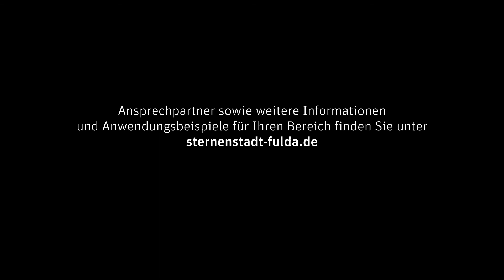Sternenstadt Fulda - Gemeinsam zum Schutz der Nacht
Bereits vor einigen Jahren haben wir - die Stadt Fulda - damit begonnen unsere öffentliche Beleuchtung „nachtfreundlich“ zu gestalten.

2019 wurden wir deshalb von der International Dark-Sky-Association in die Dark-Sky-Community aufgenommen und sind damit die erste Stadt in Deutschland, die die Auszeichnung „Sternenstadt“ tragen darf.

Denn mit dem Umrüsten unserer Lichtquellen agieren wir effizienter, nachhaltiger und insektenfreundlicher und setzen Beleuchtung nur noch dann und dort ein, wo das Licht wirklich benötigt wird.

So sorgen wir für den Schutz der Nacht.
Und das können Sie auch!

Gemeinsam erreichen wir noch mehr – machen Sie jetzt mit!
Zum Schutz der Natur und des Klimas.
Zum Schutz der Nacht!